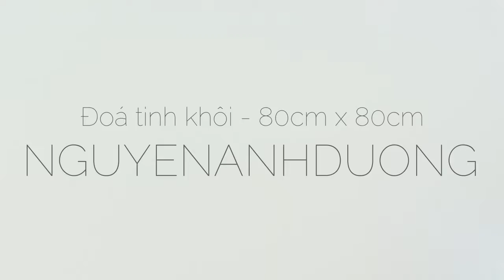Đoá tinh khôi - Silk painting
Nguyen Anh Duong artist